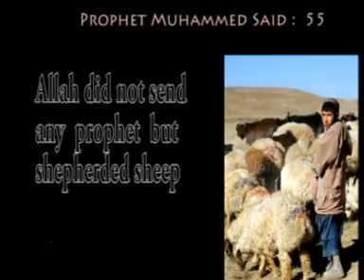Prophet Muhammed Said 55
Prophets of God shepherded sheep.